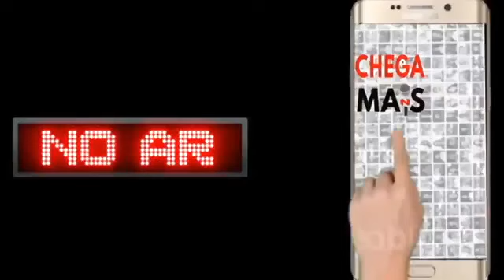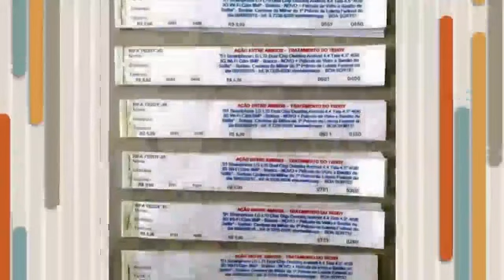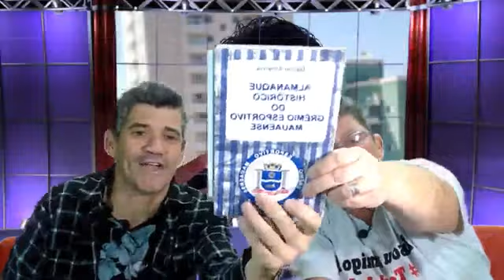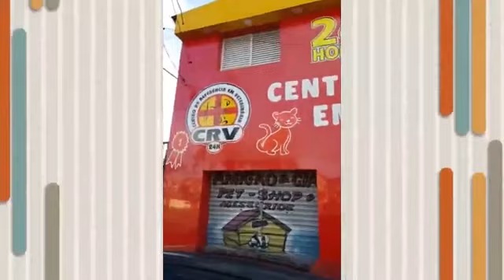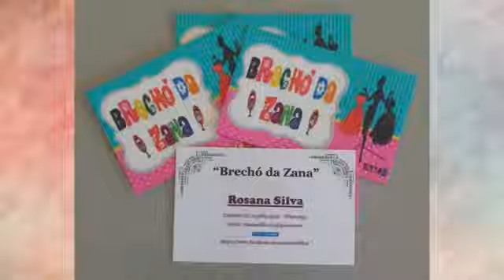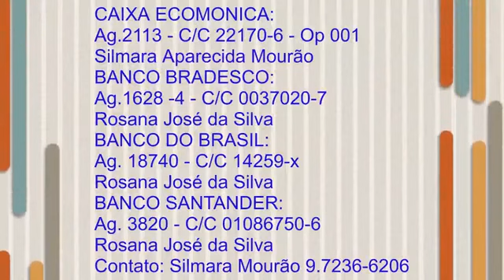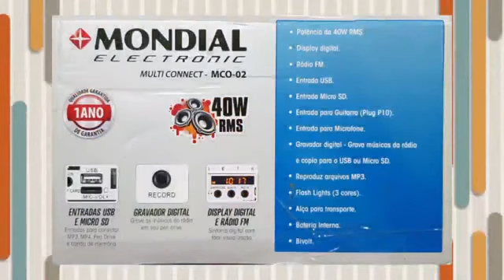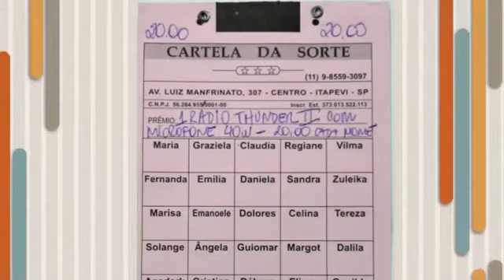CHEGA MAIS SILMARA MOURÃO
Prepare seu coração, o programa Chega Mais recebeu a ativista da causa animal “Silmara Mourão”, uma funcionária pública, que descobriu uma doença sem cura em um dos seus animaizinhos o “TeddyJr, uma luta incansável  para mante-lo em vida com dignidade, a doença dele  passou ser seu grande desafio, foi ai que ela encontrou o apoio de grandes protetores e amigos, ao que após  esta luta, que durou  quase três anos, após a perda do seu amiguinho, nunca mais parou de ajudar outros animais que encontra em estado de abandono e vulnerabilidade, criando campanhas para doação de ração, vacinas, remédios. E toda esta história a Silmara ira nos  contar e pedir mais apoios através do programa de hoje! Não perca!!!